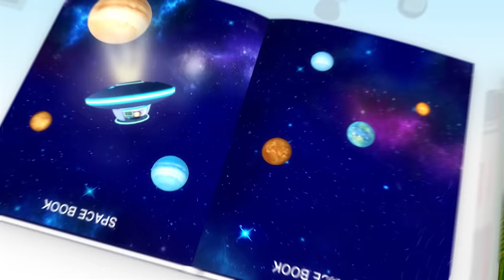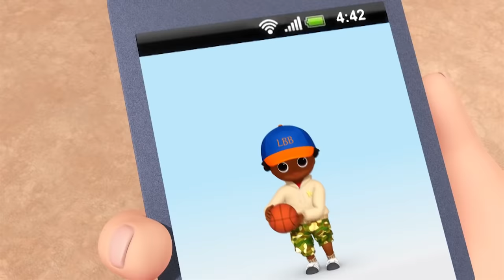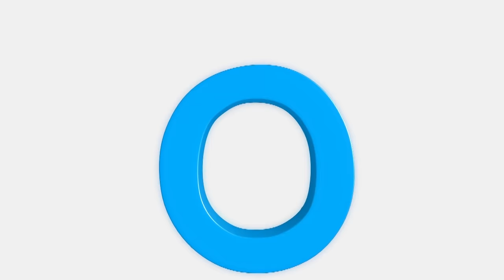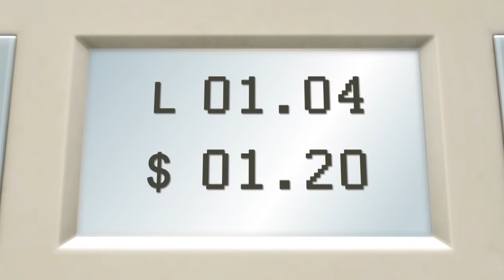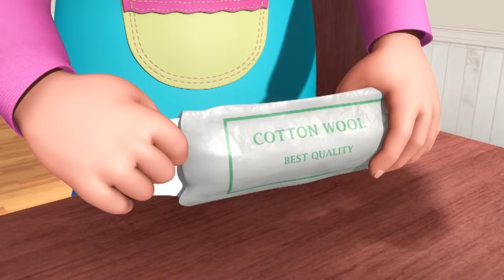Kite Flying Song | And Lots More Original Songs | From LBB Junior!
⭐Let's fly a beautiful Kite and sing with Little Baby Bum.

00:04 Kite Flying Song
01:42 Backpack Song
03:13 New Shoes
04:59 Picnic Song
06:47 Book Song - Part 2
08:22 Counting By 2 Song
10:05 Tongue Twisting Fun!
12:13 Party Bus
14:13 Winning And Losing
15:56 Everyone's Different
17:44 Keep Trying
19:46 Growing Up Song
21:19 Bumper Cars Song
22:58 Trampoline Song
24:44 Peter Piper
26:30 I Love Fruit!
28:06 Dancing Song
29:38 Painting And Drawing Song
31:46 The Little Mermaid
33:49 Yo-Yo Song
35:20 Getting A Haircut
36:55 Dress Up Game Song
38:04 Opposites Song
39:47 Rollercoaster Song
41:19 Cars Song
43:06 Party Games Song
44:54 Sing And Dance With Us
46:42 Riding A Bike Song
48:15 Measuring Your Height Song
49:47 Life Cycle of A Frog Song
51:19 Mixing Colors Song
52:46 Accidents Happen Song